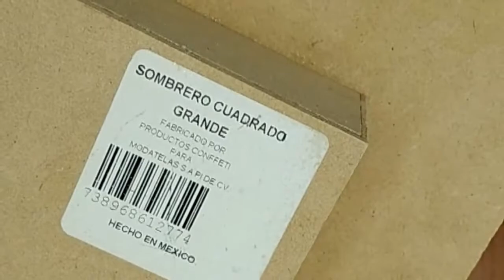🎀🌟CENTRO PARA MESA/Navidad🎀🌟